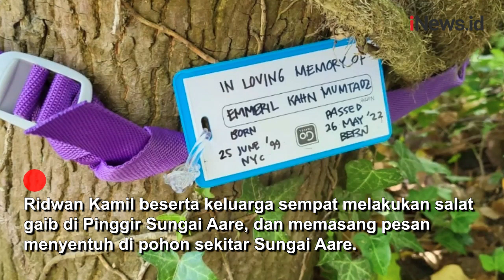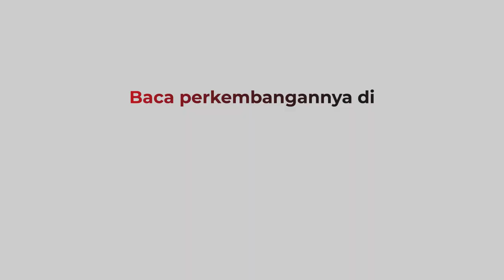Lepas Eril, Ridwan Kamil Salat Gaib di Tepi Sungai Aare Sebelum Pulang ke Indonesia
Potret haru Ridwan Kamil dan keluarga saat akan meninggalkan Sungai Aare di Kota Bern, Swiss untuk kembali ke Indonesia, Kamis (2/6/2022) siang. Ridwan Kamil beserta keluarga sempat melakukan salat gaib di Pinggir Sungai Aare, dan memasang pesan menyentuh di pohon sekitar Sungai Aare.

Android: inews.id/android
iPhone: inews.id/ios